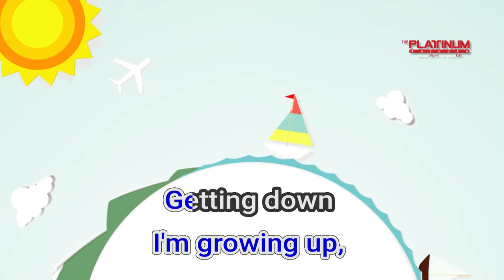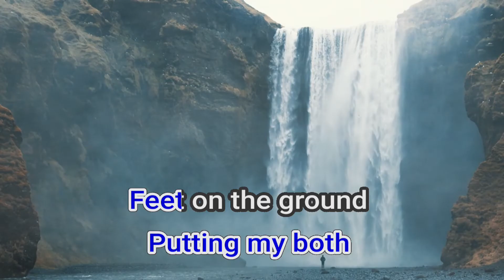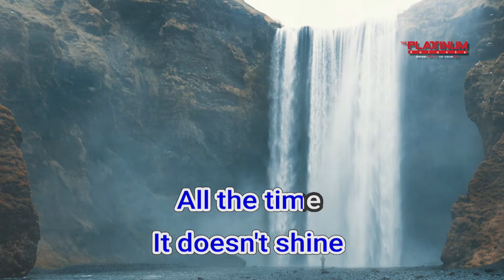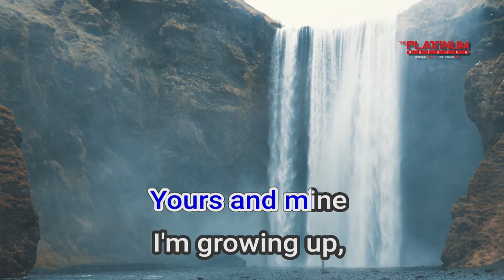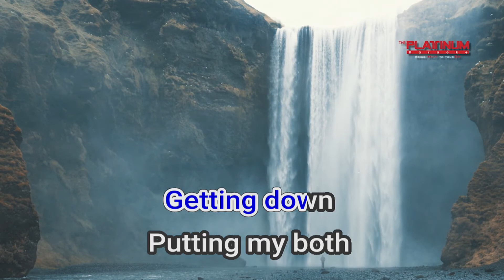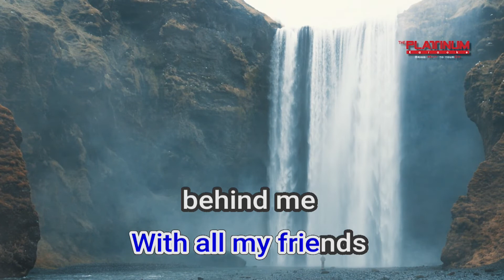08068 Growing Up Gary V